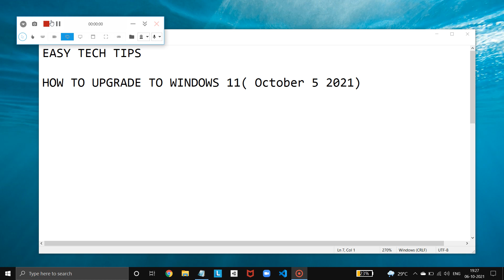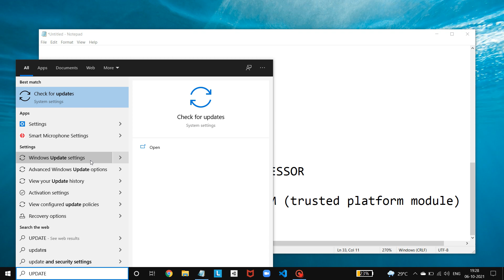How to download official Windows 11 stable version